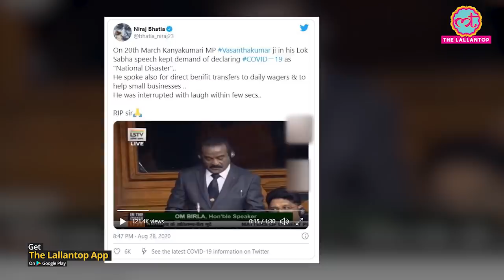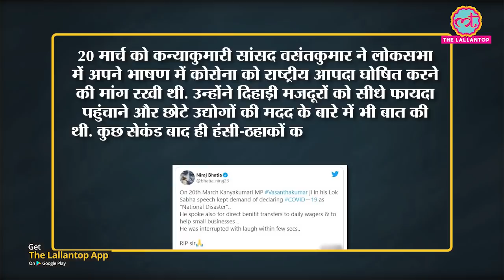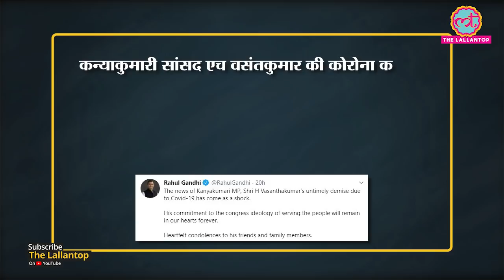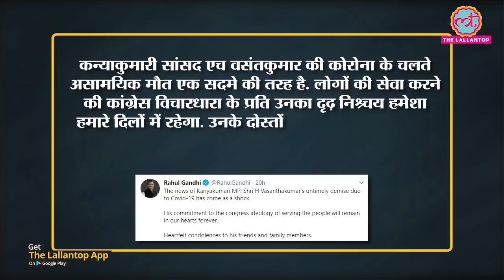Congress MP H Vasanthakumar की Covid-19 से मौत | lok sabha में corona पर क्या कहा था?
Congress MP from Tamil Nadu, H Vasanthakumar died of Covid-19 on Friday evening in Chennai. Vasanthakumar had tested positive for coronavirus earlier and was admitted at Chennai's Apollo Hospital since August 10. The 70-year-old Congress MP represented the Kanyakumari constituency in Lok Sabha. He was also the working president of the Tamil Nadu Congress Committee. Born on April 14, 1950, Vasanthakumar Harikrishna Perumal is the brother of Tamil Nadu Congress veteran and noted Tamil litterateur Kumari Ananthan. PM Narendra Modi, Rahul Gandhi and others leaders were among those who condoled the death.

Edited By:Mohan